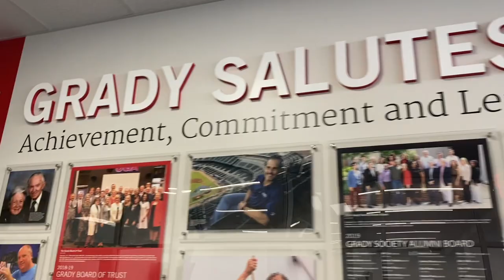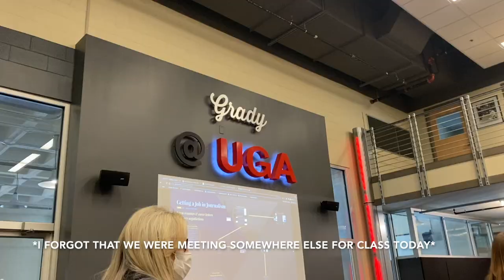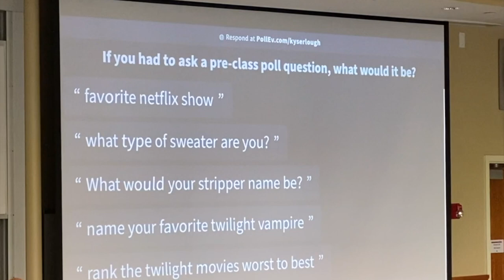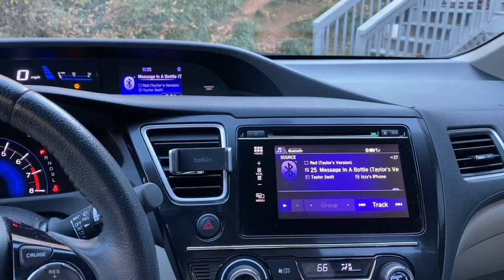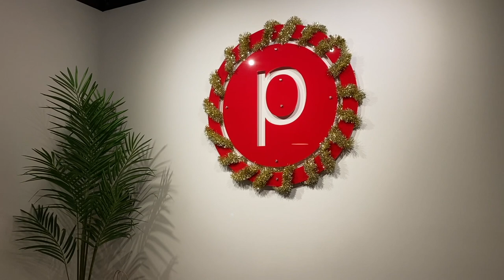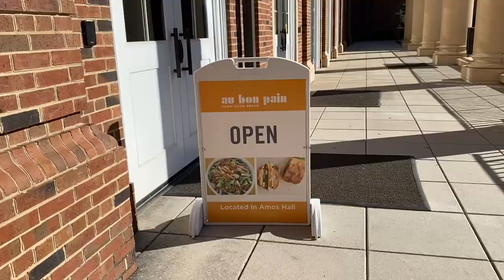college day in my life: last week of classes at UGA — VLOGMAS DAY 13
FAQ:
Birthday/Age? July 8th ~ 24
Where are you from? Northern California + Georgia
Where are you living at the moment (in this vlog)? Georgia, U.S.A
What did you study? Journalism (major) + Entrepreneurship (minor) @UGA for undergrad and Entrepreneurship MA at Condé Nast College in London.

Filming period: December 13, 2023 + November 30, 2021